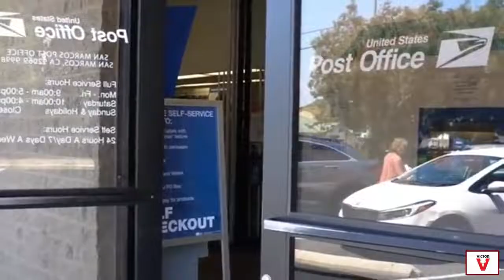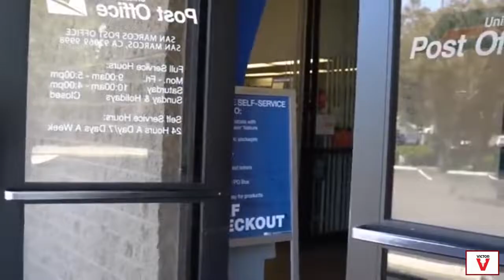Fatso: SGV Food First Discovering Himself 06/12/23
*Having a camera and a for-profit YouTube Channel DOES NOT make anyone a 1A activist or freedom fighter. The SoCal Rat Pack is more apt to have American citizens arrested than anything else*